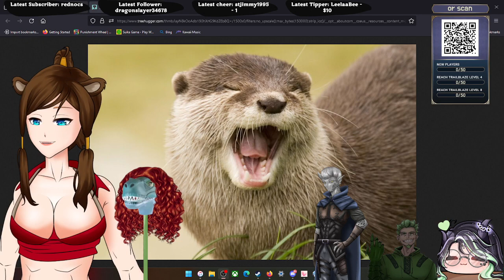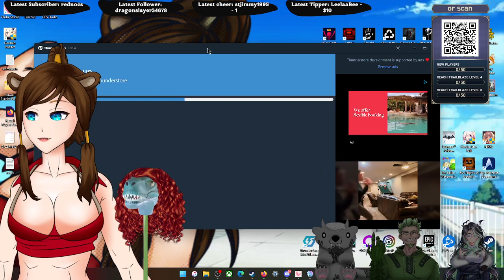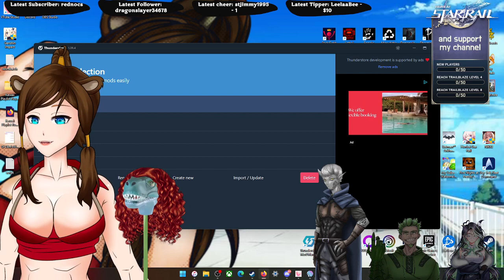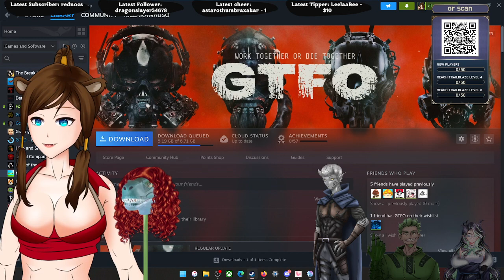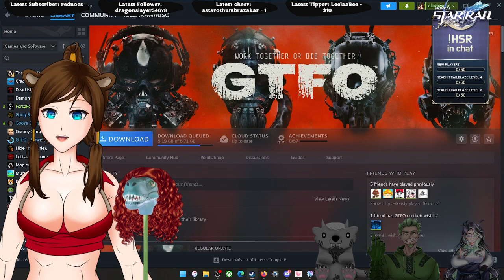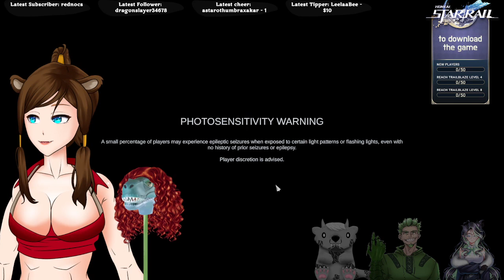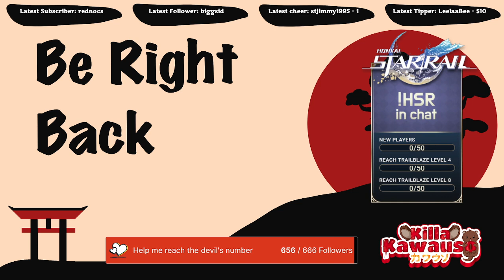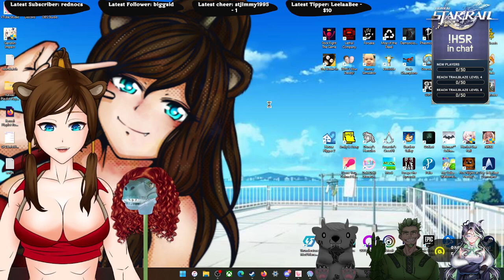Get The Funny Otter, that's what GTFO means right?!